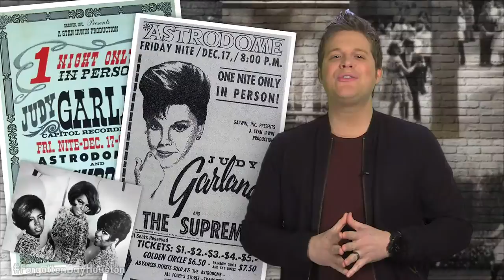This Forgotten Day in Houston: There's No Place Like Dome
December 17, 1965: On this day, Judy Garland and The Supremes performed at the Astrodome. Got an idea for a future episode? Tweet our host Michael Callahan, @MCallahanTV using ForgottenDayHouston, and he'll tweet you back!